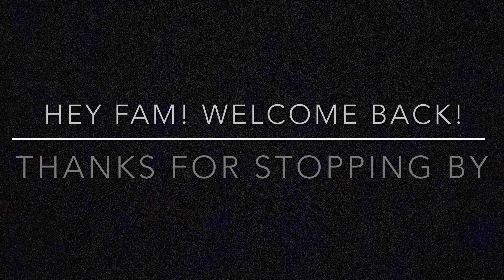Cranes in the Sky +Walking +Flooding +Live Music +Car Convos +Juneteenth brunch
Hey fam! I hope everyone is having a great week so far! This video was supposed to go up last Friday but I had to correct a few hits on it.

I’m already editing the next one and will hopefully post this Friday!

If you’re new here, THANK YOU FOR STOPPING BY AND I HOPE YOU COME BACK!

If you’re already part of the fam, GLAD TO SEE YOU AGAIN! LETS CATCH UP SINCE LAST TIME!

Miss you all! Let’s get it!